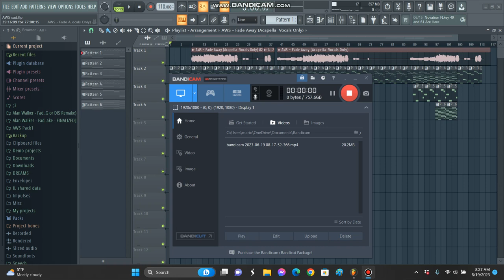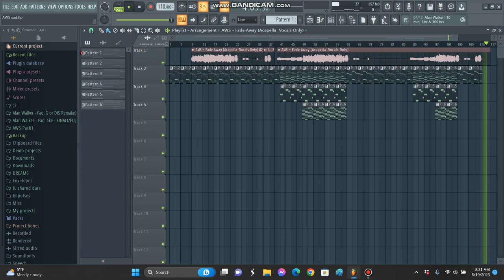AWS - FADE AWAY (BUT ITS EMOTIONAL) INSTRUMENTAL